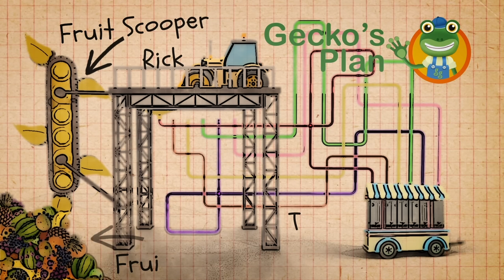Ice Cream Truck Smoothie Machine with Gecko's Garage | Learn Colors For Kids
Learn colors for kids with different fruit as Gecko creates a new Smoothie Machine for Vicky The Ice Cream Truck.  Rick The Road Roller helps Vicky squash fruit into yummy smoothies.